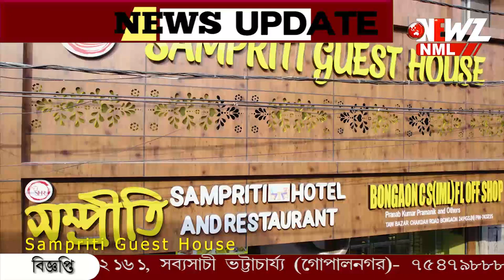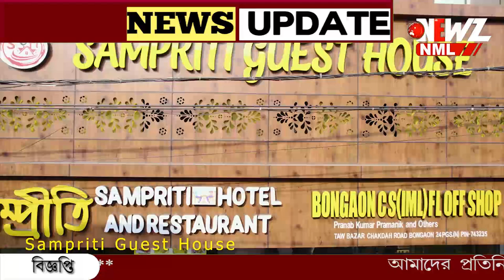হাসপাতালে ভাই কে দেখতে গিয়ে মার খেলেন ডেপুটি ম্যাজিস্ট্রেট।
সরকারি হাসপাতালে ভাই কে দেখতে গিয়ে মার খেলেন ডেপুটি ম্যাজিস্ট্রেট। গুরুতর ভাবে আহত সরকারী কর্তা। ঘটনায় গ্রেপ্তার হাসপাতালে নিরাপত্তারক্ষী।